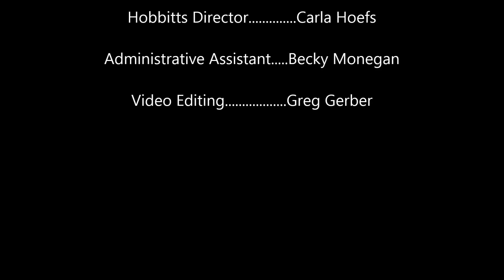RUCC Dec 07 2014 Sermon "Road Repair"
Richfield UCC Ohio Dec 7, 2014 - Sermon "Road Repair", Children's time, Scripture and gospel readings.  Pastor: Rev. John D. King